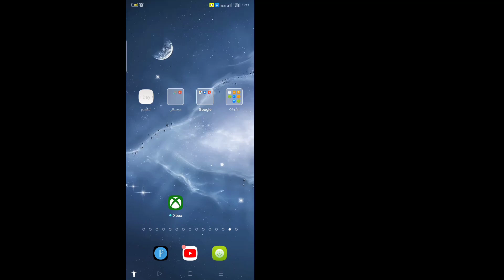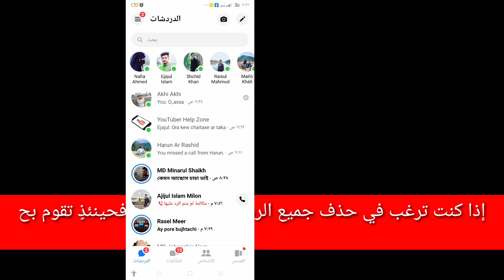كيف تحذف الكل على messenger (2023) || كيفية حذف Messenger All Message دفعة واحدة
كيفية حذف برنامج messenger all مرة واحدة (2023) |  كيفية حذف الدردشة على الماسنجر

 هنا في هذا البرنامج التعليمي ، سأوضح لك كيفية حذف Messenger All Message دفعة واحدة. إنها طريقة بسيطة وسهلة للغاية. شاهد هذا الفيديو وتعلم كيفية حذف جميع الدردشة على messenger ، واتبع الخطوات أدناه دون تخطي.

 كيفية حذف الدردشة على الماسنجر

 هل أنت من مستخدمي أجهزة iOS و Android و iPhone؟  ثم اتبع الخطوات أدناه

 شكرا للمشاهدة